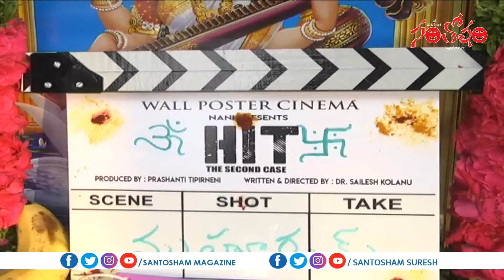HIT 2 Movie Launch || Nani || Adivi Sesh || Santosham